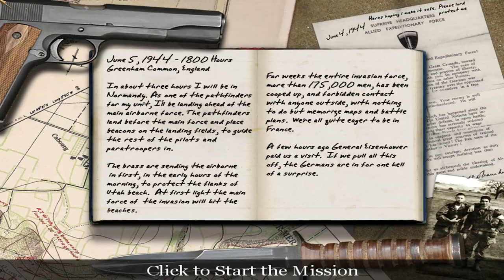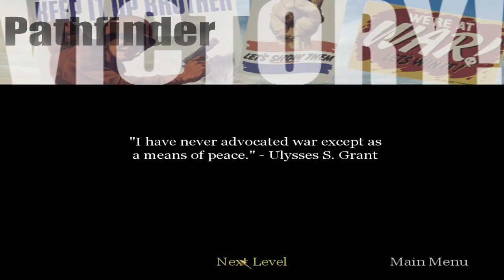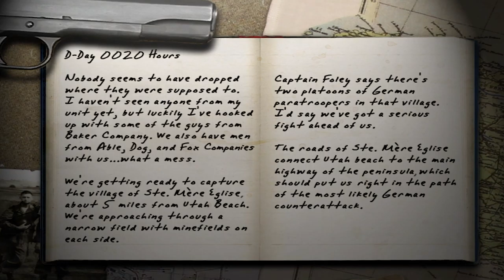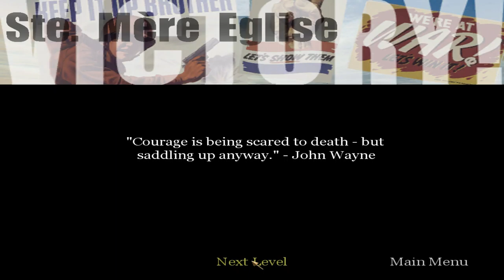Di sinilah titik permulaan Call Of Duty (Malaysia) Walkthrough Ep1 | Moanzai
▬▬▬PC specs▬▬▬
Case : Segotep Gank 5 White ATX
Monitor : Acer Nitro XV270P 27inch 165Hz
Motherboard : B550M AORUS PRO-P
CPU : AMD Ryzen 7 5800X 32M Cache, up to 4.7 GHz 8Core 16threads
CPU Fan : Cooler Master Hyper 212 Turbo
GPU : Gigabyte GeForce RTX 3060 EAGLE OC 12G
RAM : Kingston HyperX Fury DDR4 2666MHz 8GB x 4
Power Supply : Cooler Master V750 GOLD White Edition 80 PLUS